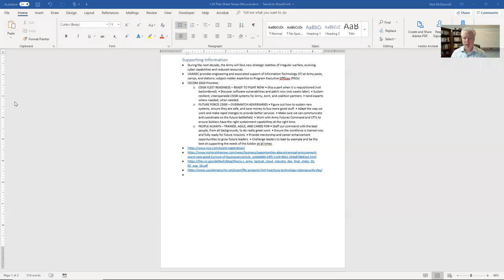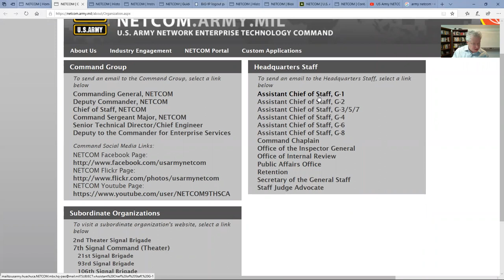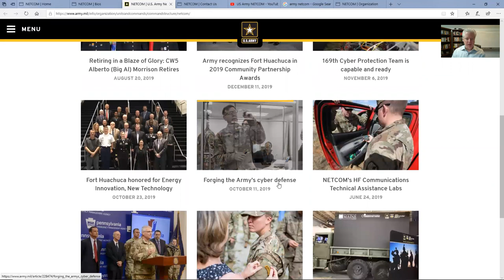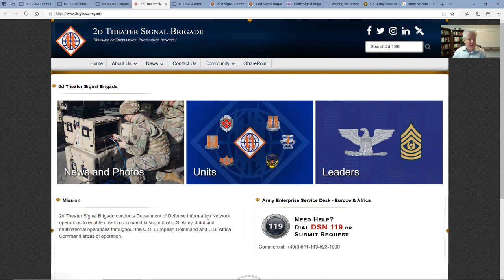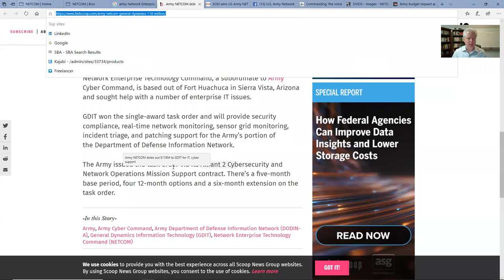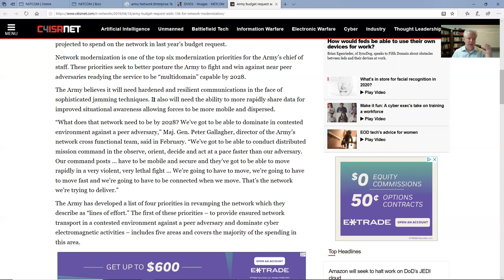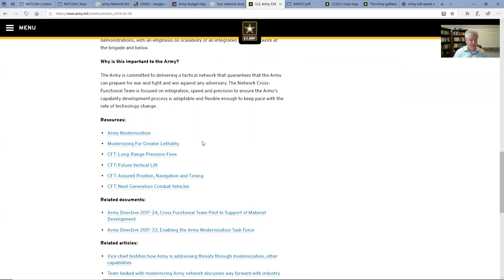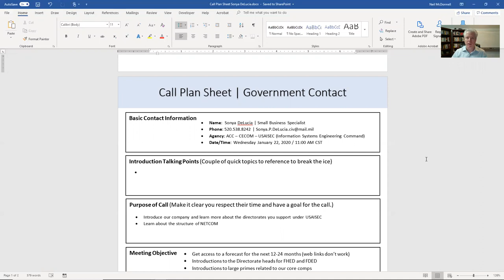RESEARCH | US Army CECOM and US Army NETCOM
• NETCOM | US Army Network Enterprise Technology Command (NETCOM) is a US Military unit subordinate to US Army Cyber Command. NETCOM's mission is to operate and defend the computer networks of the United States Army

• CECOM | US Army Communications-Electronics Command (CECOM) sustains and delivers command, control, communications, computers, cyber, intelligence, surveillance, and reconnaissance (C5ISR) readiness for American Soldiers.

OSBP-Aberdeen Proving Ground  provides information and resources to industry firms that seek to do business with mission partners from the Command, Control, Communications, Computers, Cyber, Intelligence, Surveillance, and Reconnaissance (C5ISR) community and APG tenant activities.

“Government Contracting is NOT a Secret...
            it's just a Process.”   – Neil McDonnell

Small Business entrepreneur Neil McDonnell is a passionate Speaker, Trainer and Author dedicated to the success of small businesses selling to the federal government.  Neil helps businesses understand the crucial key steps to establish their path and profile in the GovCon space.

In 2018, Neil created the HUBZone Chamber of Commerce to stop a 10 year downward trend for the HUBZone Program and increased performance by 24% over the previous year. This represented $3 Billion more dollars going to HUBZone small businesses in FY18 over FY17. That historic success has evolved into the GovCon Chamber of Commerce serving all small biz federal contractors.

Neil welcomes all questions whether you are experienced in government contracting or just getting started; whether your small business needs help registering in the System for Awards Management / SAM.gov, need advice about your Capability Statement or need more in-depth guidance and insights.

LISTEN to Neil's Small Business Success Tips podcast series